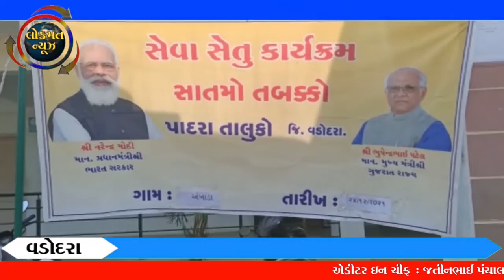પાદરામાં સાતમા તબક્કાનો સેવા સેતુ કાર્યકમ અંબાડા ગામે યોજાયો